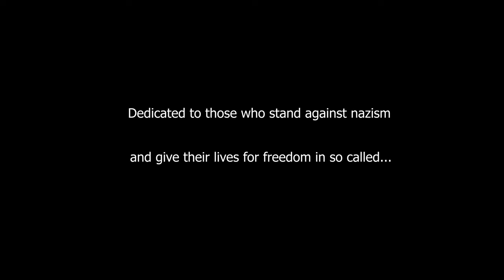Arma 3 - Russian specnaz FSB in Ukraine Pisky village - Realistic gameplay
Enjoy best milsim game in its full potential in 4K resolution with max settings
I made video tribute to the brave russian warriors who fought against nazism
Recommended only for arma 3 players